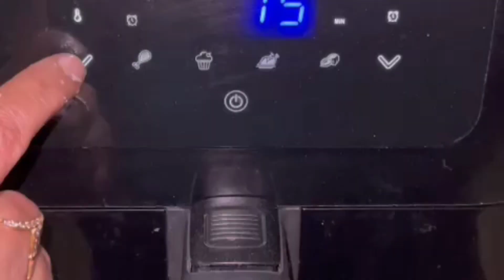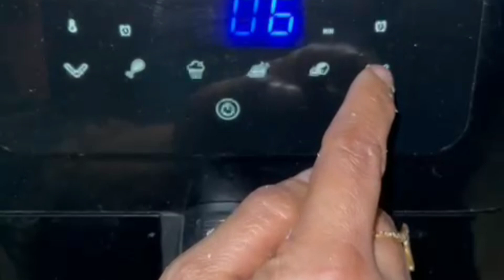Mini Pizza Recipe|5 mintues kids snack|Quick Pizza Recipe | How to Make Pizza in airfryer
how to make pizza in airfryer | Airfryer Recipe | mini Pizza recipe | mini Pizza recipe by food for the table | pizza recipe | kids favourite snack| 5 mints recipe |  quick mini Pizza recipe | quick pizza recipe in airfryer | airfryer recipe |